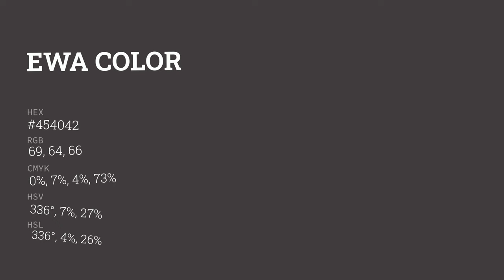Ewa color #454042 hex color - Grey color - Cool color 454042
What color is Ewa ? #454042 hex color - Grey color - Cool color 454042

Hex #454042 Color Code is also known as Ewa color.